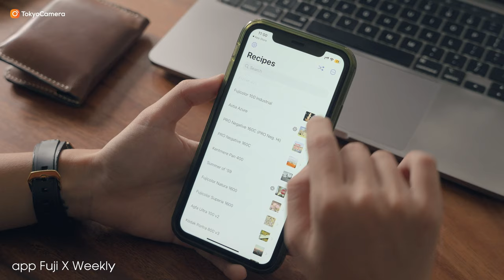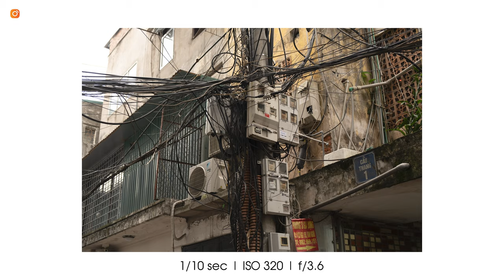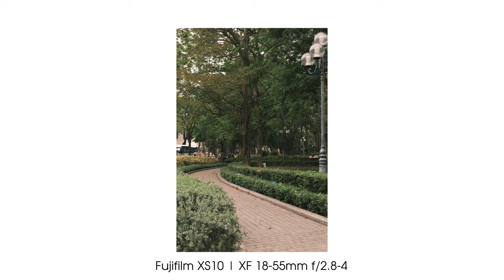Fujifilm XS10 có thể thay thế cho Sony A6400 không? | Tokyo Camera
Là người sở hữu Sony A6400 được vài năm, mình cảm thấy việc chỉnh sửa ảnh bây giờ khá bất tiện. Liệu việc chuyển từ Sony sang Fujifilm XS10 với 18 giả lập màu "mỳ ăn liền" đẹp ngay có phải là lựa chọn đúng đắn?

📍Hà Nội: 948 Trương Định, Hoàng Mai, Hà Nội
📍Hà Nội: 162 Kim Ngưu, HBT, Hà Nội
📍Hà Nội: 133 Trung Kính, Yên Hòa, Cầu Giấy, Hà Nội
📍Hà Nội: 04 Trung Liệt, Đống Đa, Hà Nội
📍Đà Nẵng: 165 Hàm Nghi, Thanh Khê, Đà Nẵng
📍TP.HCM: 520 Lý Thái Tổ, P10, Q10, TP.HCM
📍 TP.HCM: 47 Trần Hưng Đạo, Q.1, TP.HCM
📍TP.HCM: 170 Bạch Đằng, P24, Q Bình Thạnh, TP.HCM
📍ASC Việt Nam: 162 Kim Ngưu, Hai Bà Trưng, Hà Nội